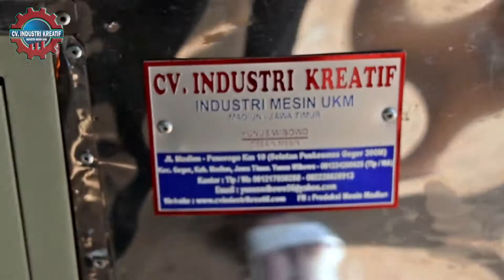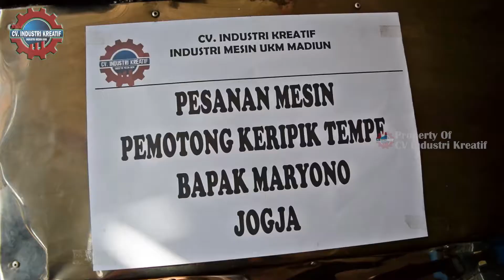Penunjang Usaha Keripik Tempe | Mesin Perajang Tempe Standart Stainless Klinik Wirausaha Punya